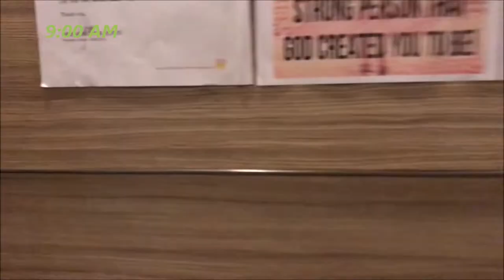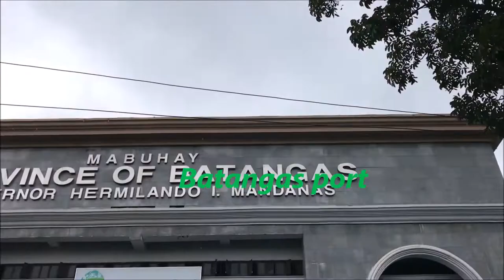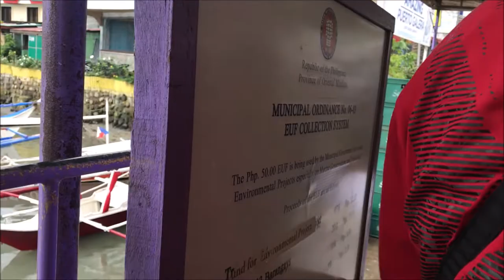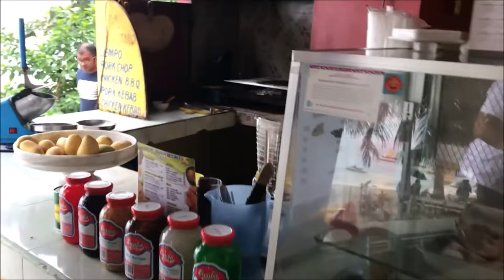PUERTO GALERA WHITE BEACH 1ST EPISODE//BANGLADESHI VLOGGER IN PHILIPPINES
This is the 1ST episode of puerto galera white beach.